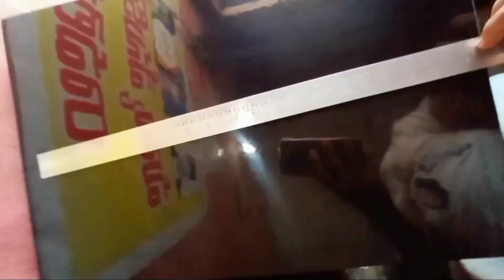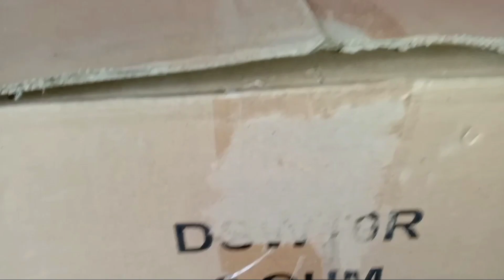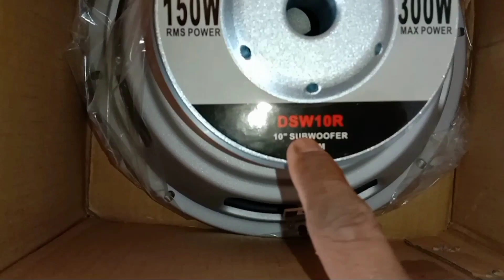10 inch dual Subwoofer Box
10 inch double Subwoofer Box sizes telugu